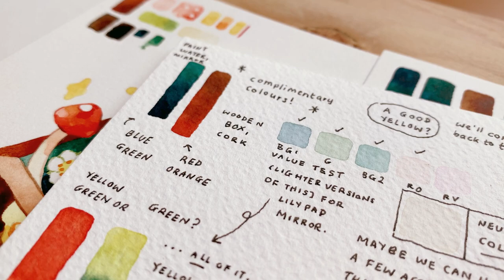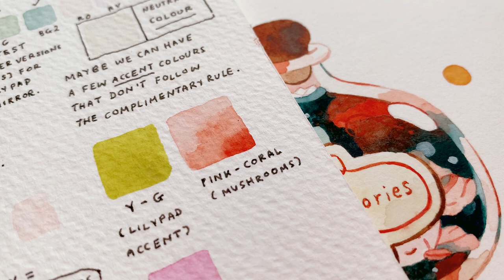Finally Back with Another "Paint With Me" ✨ New Patreon Tier Illustrations!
Feels good to be back 🤩 These three paintings are new Patreon tier illustrations! It was a fun collab with my patrons, who suggested magical objects which I then reworked into these final pieces. I thought it would be fun to document the process, and here we are 🍄🪞🔮 Enjoy, and paint along with me if you'd like!